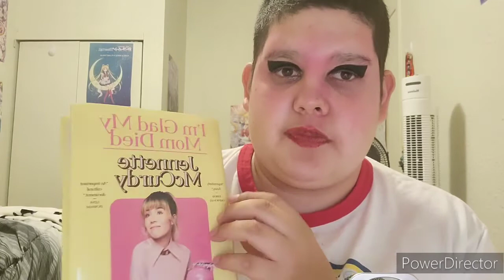Let's Discuss Autism in Asmr College Living Pt:2